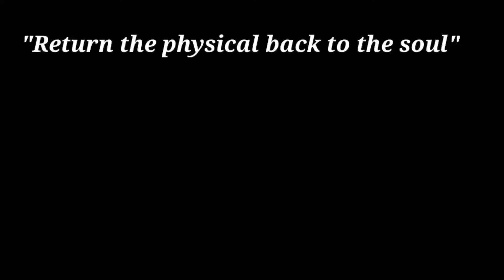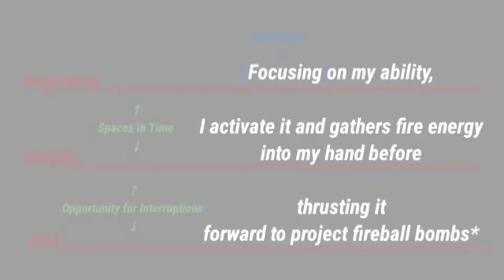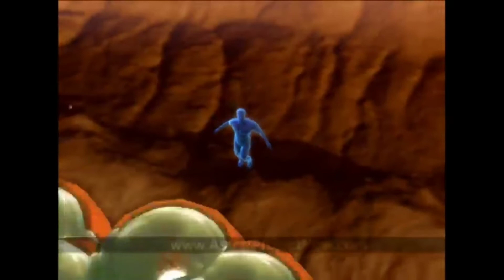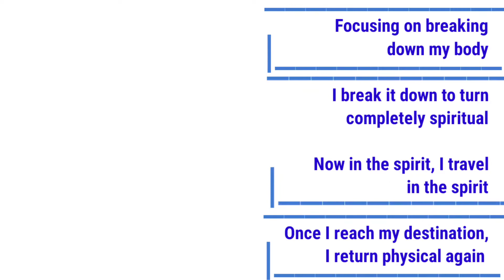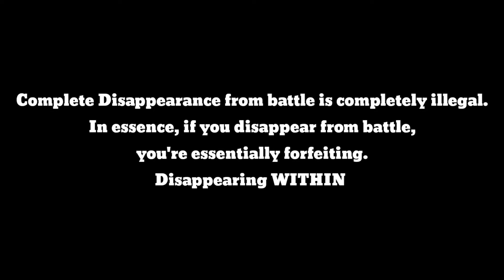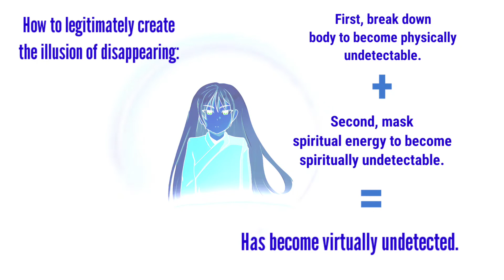Lesson #18 ~Metaphysical Combat~ "Plane Walking / Disappearing"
This video is about the systematic mechanics on how to Astral Project, Plane Walk and Disappear, in the Art of Roleplay Fighting.

This video will only be available on YouTube for a week. However, the link below is where this and other Roleplay Fighting videos on Metaphysical Combat will be housed.

(If prompted with a password, it is "RPFun")

Music